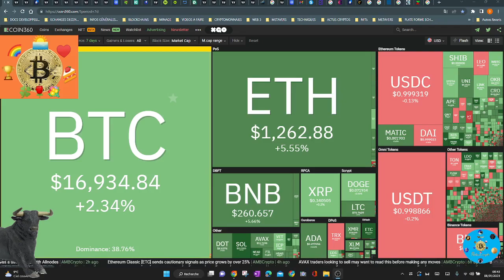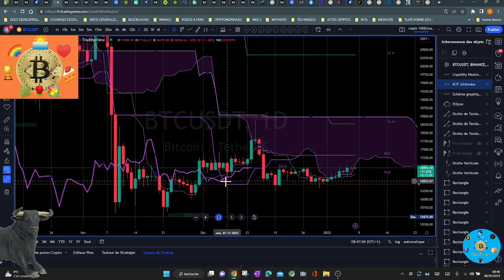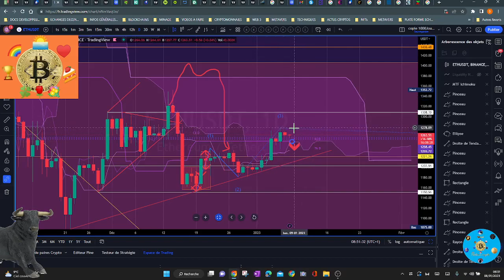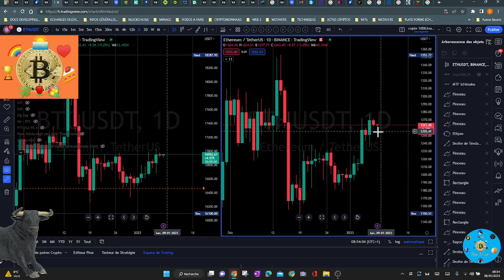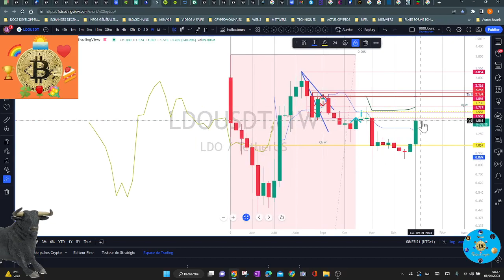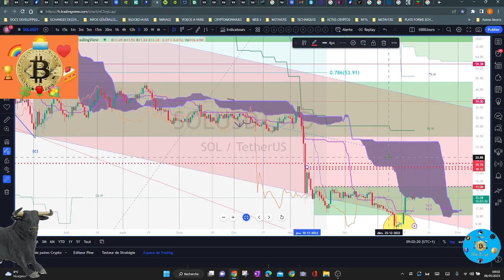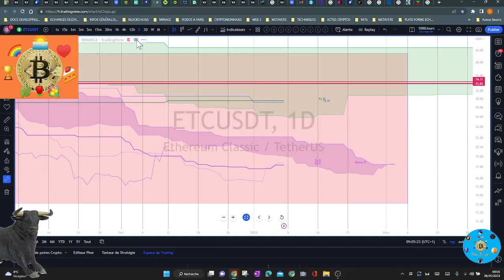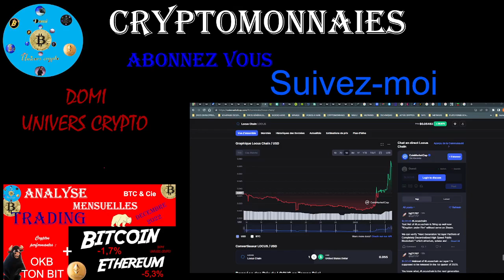Analyses de cryptos gagnantes : Semaines du 08/01/2023.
Chaque Semaine une analyse cryptos BITCOIN & ETHERUM
cryptos performantes

Chaque jour une video pour étudier les graphiques du BTC et ETH.
Quand dois-je acheter?  Une question de débutant mais aussi celle de nombreux spécialistes.
 Chaque jour on fait un tour rapide du btc et  eth
Je vous donne la tendance du marche des cryptos et la ou les cryptos qui se comportent différemment du marche. (évidement sur les plus sérieuses de cet univers des cryptos)

00:00 Intro Domi
02:18 btcusdt  ethusdt
14:34 LDO
16:57 SOL
20:21 ETC